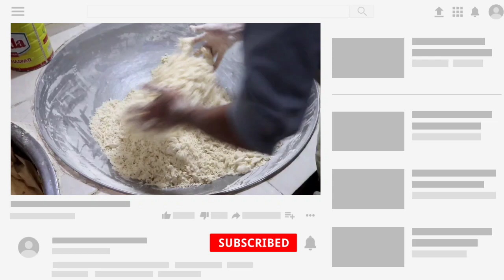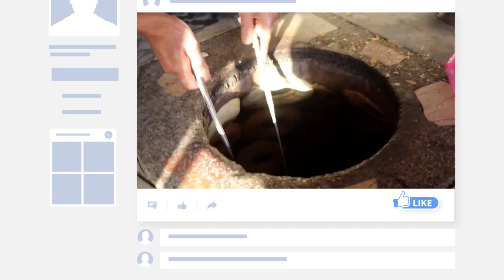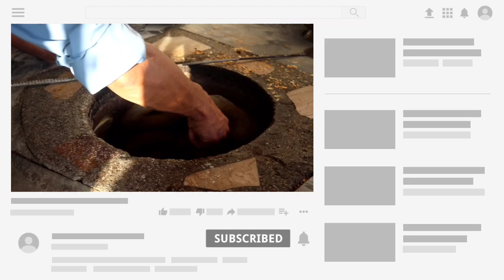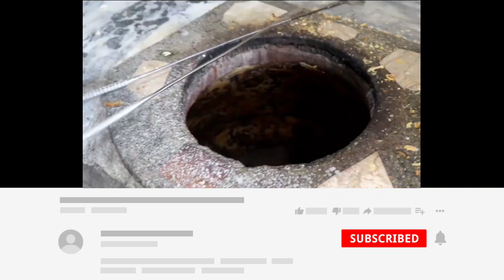Tandoori Bakarkhani recipe || Traditional Bakar Khani of Amritsar || Baqar Khani || Food Heritage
Welcome to Food Heritage, In today's video we have brought you a unique video of Street food.

Address of the Maker:
Ahmed Naan shop, Opposite street 10 Dhoke Syedian Road, Kamalabad, Rawalpindi Cantt, Pakistan.